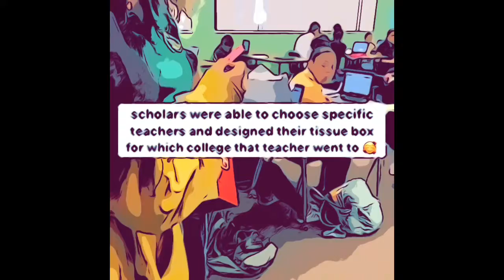School-wide College Tissue Box Project